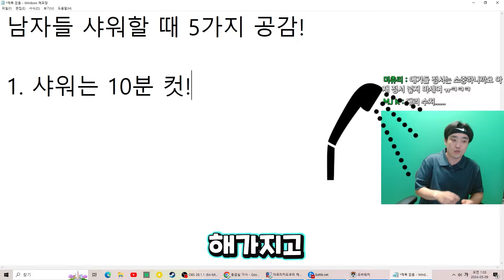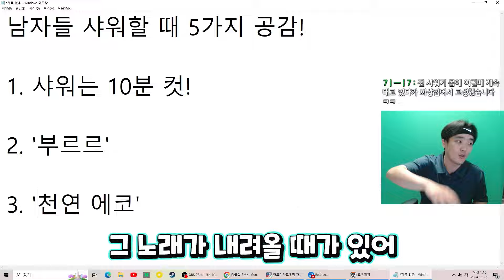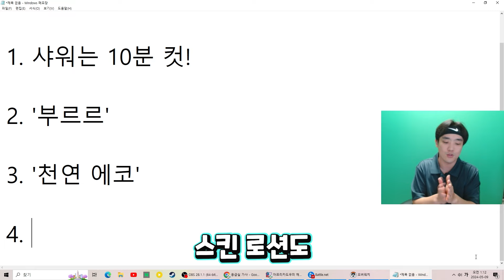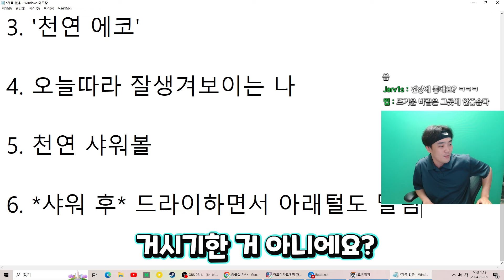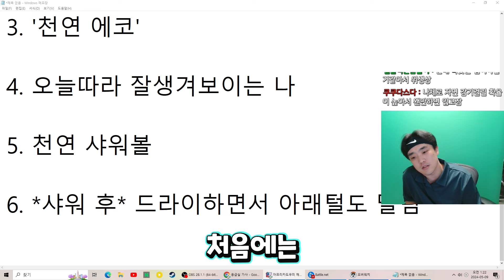여자들은 모르는 남자들의 6가지 샤워 습관ㅋㅋㅋㅋㅋ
오늘은 샤워 습관 영상입니다!